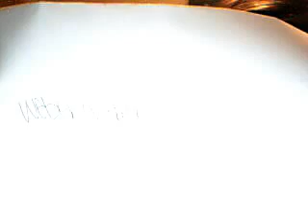Miss Friday rambles....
As you can tell, I was totally oblivious to my sisters face making in the background while I was rambling. lol.